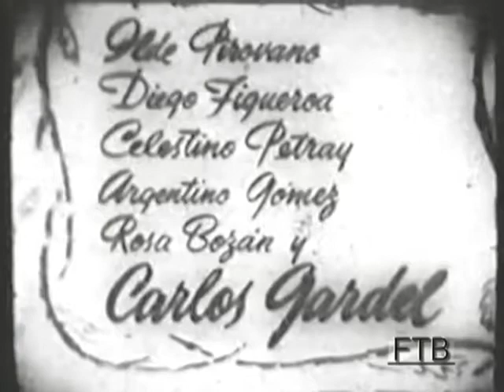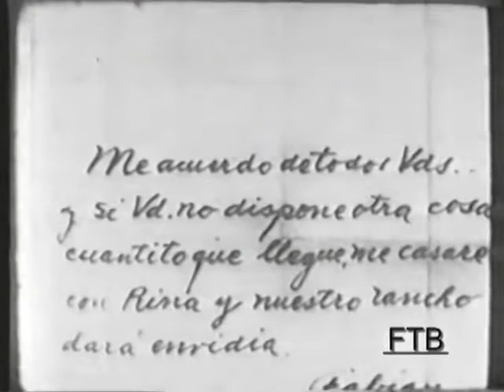Película FLOR DE DURAZNO - 1917 - Primer film de Carlos Gardel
«Flor de durazno es un largometraje mudo argentino, dirigido por Francisco Defilippis Novoa y protagonizado por Carlos Gardel, Ilde Pirovano y Argentino Gómez. El guion fue escrito sobre la novela homónima de Hugo Wast. Se estrenó en el teatro Coliseo de Buenos Aires el 28 de septiembre de 1917.»

Sinopsis :
«En un pequeño pueblo de Córdoba Fabián (Gardel) está formalmente de novio con Rina (Ilda Pirovano). Ésta a su vez mantiene relaciones sexuales con Miguel (Figueroa), quien abandona a la joven cuando queda embarazada. Rina debe enfrentar el desprecio de su padre y del pueblo, que la fuerzan a irse a Buenos Aires, donde la dureza que la vida que debe llevar y las humillaciones que sufre la hacen volver al pueblo y al hogar paterno. Fabián "perdona" a la joven y se casa con ella, pero la muerte temprana de un hijo de la pareja desencadena los rencores acumulados.»

Reparto :
Carlos Gardel Fabián
Ilde Pirovano Rina
Argentino Gómez Miguel Benavídez
Celestino Petray Padre Filemón Rochero
Diego Figueroa Germán Castillo
Pascual Costa Antonio
Rosa Bozán Candela
    Francisco Amerises
    Silvia Parodi
    Mariano Gale